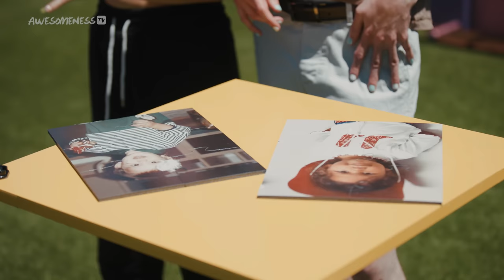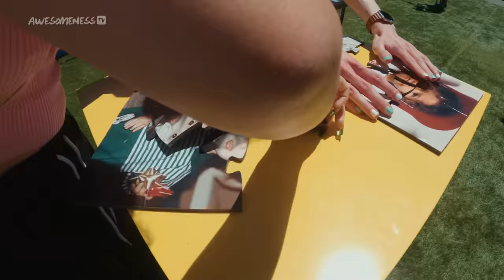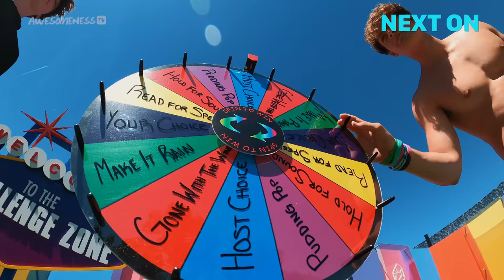DATE NIGHT DISASTER!! | Next Influencer Season 2 Ep. 6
The housemates prepare a special date for Michelle and Eddie after today's challenge ... but it quickly turned into a date night disaster by the end of the night 😳 Watch Next Influencer Season 2 every Saturday at 7am PST/10am EST here on AwesomenessTV's YouTube Channel!

→ about AwesomenessTV's Next Influencer Season 2! ←
Hosted by season one winner and TikTok star Owen Holt, AwesomenessTV’s Next Influencer Season 2 follows a group of content creators competing in a series of challenges to prove they have what it takes to become the next big influencer. One contestant will win a prize package that includes a talent contract with AwesomenessTV! Find out if these TikTokers have what it takes to become the NextInfluencer!

→ PREVIOUS EPISODES ←

→Cast Credits ←
Owen Holt - @itsowenholt
Colie Nuanez - @colie.nuanez
Matt Taylor - @mattheperson
Rave Vanias - @ravevanias
Michelle Wozniak - @michelle.1
Ace Akers - @aceakers
Eileen Padilla - @bbyeileen
Eddie Preciado - @eddiepreciado
Ace B. King - @acebking
Maddie Cole - @maddieebrookee
Jake Clark - @itsjakeclark

Supervising Producer: Tara Cole @itstarajayne
Producer: Ian Midura @lowkeygrandpa
Director: Vitaly Kibenko @ownthelight
Assistant Director : Candace Stephens @candaceleestephens
Producer: Omid Afshar @omidafshar
Development Producer: Nick Haddad
Director of Photography: Dima Kovalchuk @dimakovalchuk
COVID Safety Officer: Paige Borninkhof
Line Producer: Lauren Brookes, Allison Drye
Production Coordinator: Tina Poston
Camera Operators:
Valentin Sevostyanchuk @valentinsevo
David Yanez @misteryanez
Leo Akagi @officialkeisuke
Sound Ops: @soundninjas
Set Medic: Brandon Peltier
Post Production Supervisor: Dima Kovalchuk @dimakovalchuk
Editor: Trever Jones @treverjones
Editor: Leo Akagi @officialkeisuke
Assistant Editor: Frank Felipe @frankfelipe
Assistant Editor: Christian Acosta @chrisdnlacosta
Assistant Editor: Claire Chung @claireguagua

→ about AwesomenessTV! ←
Welcome to AwesomenessTV, where all of your favorite creators like Brent and Lexi Rivera, The Merrell Twins, Noah Beck, Larray, Alex Warren and more come together in daily shows made for you! Our originals My Dream Quinceañera, Malibu Surf, Cheerleaders are real life dramas with friends you know, and a dose of the Daily Report keeps you informed on celeb gossip. New shows everyday to create an awesome day!

→ follow AwesomenessTV! ←